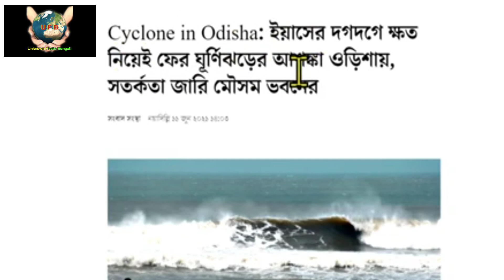Live ঘূর্ণিঝড় গুলাব কি আসছে? বিপদের মুখে রাজ্যবাসী, ভয়ানক গতিতে আসছে ঝড়-বৃষ্টি, Cyclone Gulab IMD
Live ঘূর্ণিঝড় গুলাব কি আসছে?